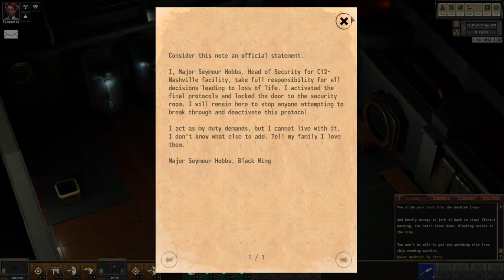Encased: Episode 11 - Inside C12-Nashville | FGsquared Let's Play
Encased is a tribute to “Roadside Picnic” and the original Fallout games. Fight enemies, explore the anomalous wasteland, level up your character, join one of the forces in the ruined world in this new apocalyptic turn-based RPG.

We have made it inside the Nashville facility. It is not deserted but everybody on the inside seems to have been possessed by something. What the heck is going on?